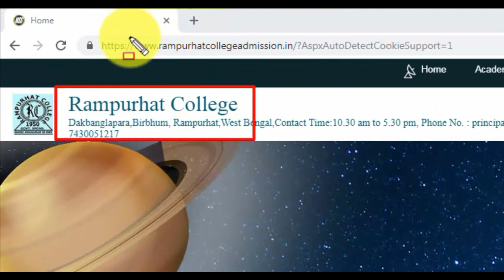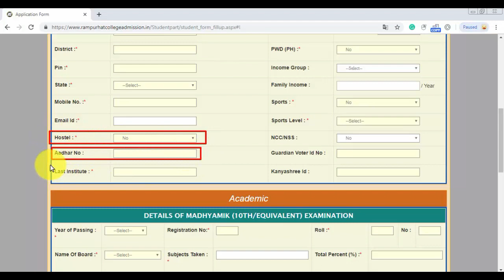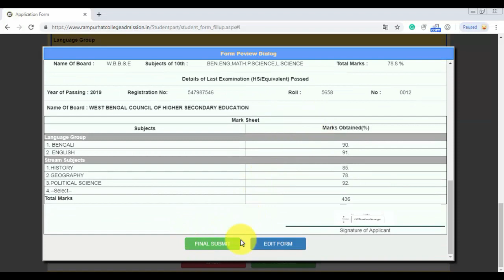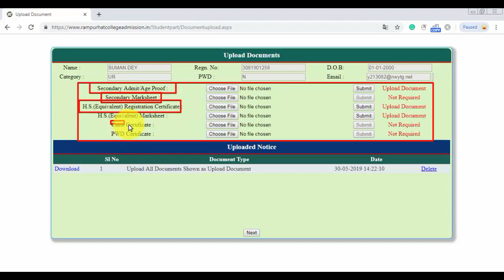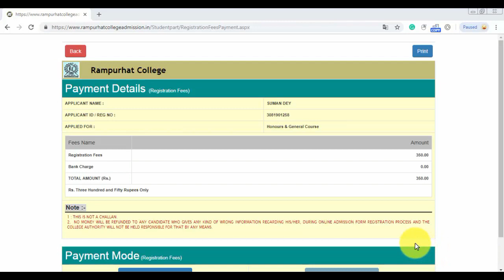RAMPURHAT COLLEGE Online Apply For UG || রামপুরহাট কলেজে অনলাইন আবেদন || Educational TechTube